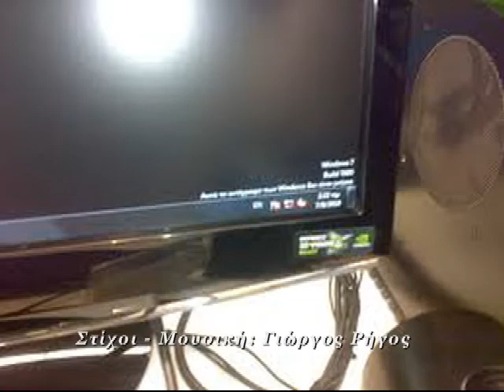Μάλλον χρειάζομαι γυαλιά - I may need glasses